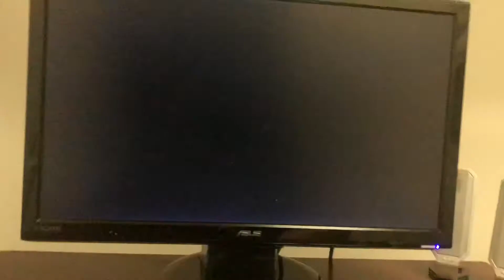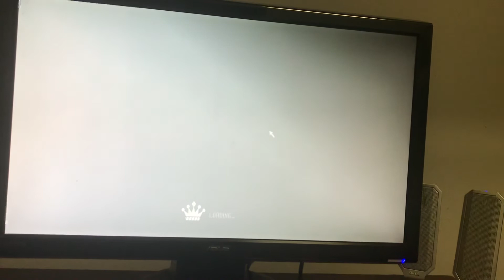Need For Speed Pro Street Demo Mazda RX-7 714bhp Xbox 360 Controller Speed Challenge Mazda RX7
Need For Speed Pro Street Demo Mazda RX-7 Xbox 360 Controller Speed Challenge Mazda RX-7 714bhp
Mazda RX7 next video I will drive the beemer